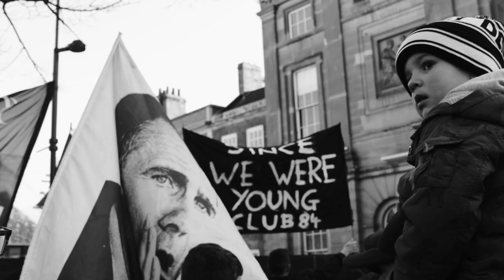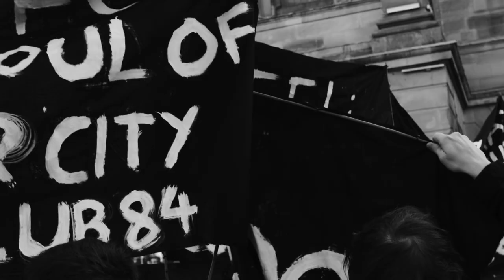Tommy and the Popsides Derby Til' I Die - 30/1/2022 March for DCFC Video